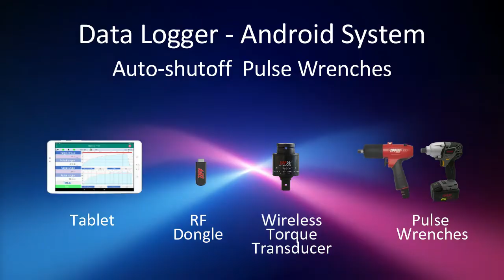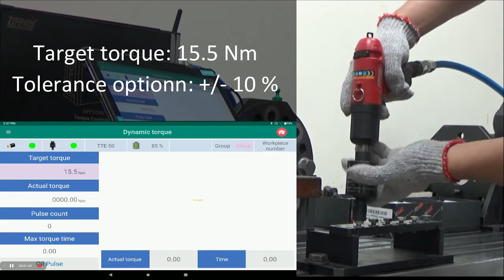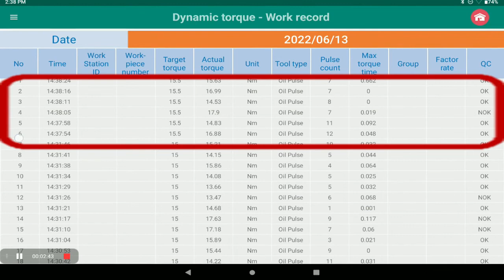ZIPPTORK - TCB Torque controller and data collection system for pulse tool (Android APP)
ZIPPTORK TCB Controller with pulse tool demonstration (Android APP)

ZIPPTORK presents a wireless torque transducer with a data collection system (In both Windows and Android platforms) to monitor the installation process and retrieve torque tightening data from any torque wrench or tools in real-time.

Record torque, angle, date, and time with additional user-defined export field options. Reports are exported or uploaded to the Cloud server at the scheduled time or in real-time as both CSV data (.csv file – open in Excel) and as a PDF line chart.

All data can be processed or analyzed through the Cloud system or the customer's further development.

or

ZIPPTORK is a professional assembly tool, torque transducer, torque inspection, and process monitoring system brand that serves all torque-controlled assembly industries worldwide.